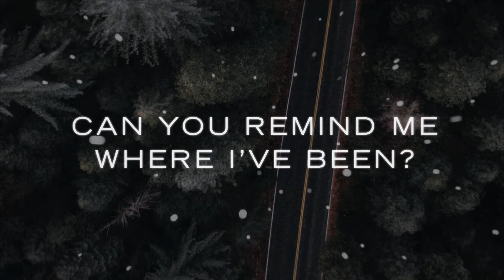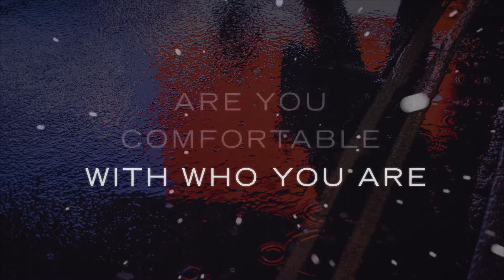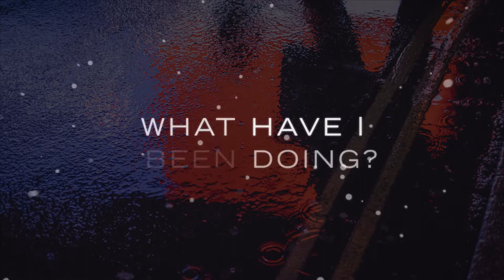ONE TRUE NORTH - BACKWARDS [LYRIC VIDEO]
I'm super excited to launch my band, One True North's debut single "Backwards".

This pop punk alternative rock song is for fans of The Faim, Mayday Parade, Kiss Chacey, Anberlin, Taking Back Sunday, In Her Own Words and The Story So Far.

// LISTEN NOW //

// CONNECT //